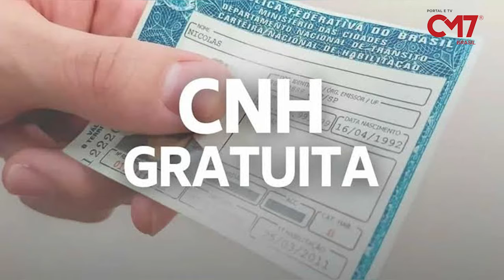Projeto de Lei oferece CNH gratuita no Amazonas